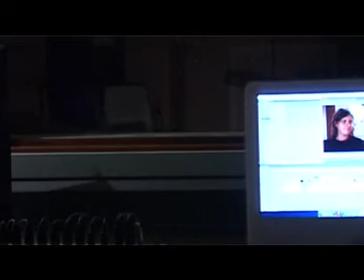Host Horror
A training film done in Host Media Centre Leeds.